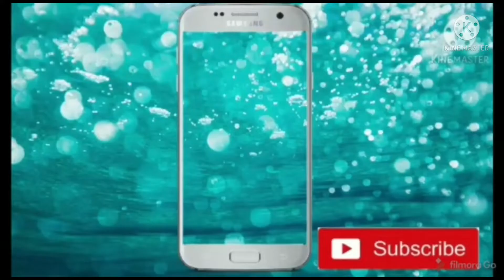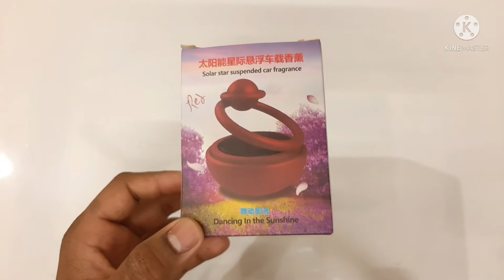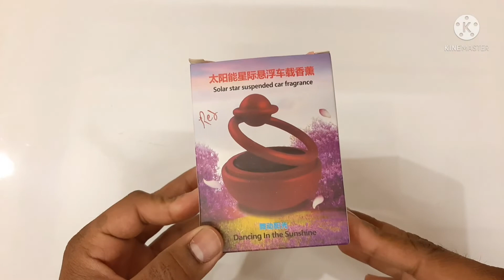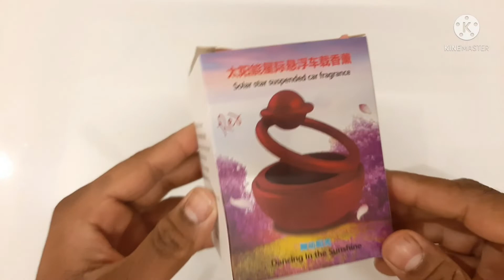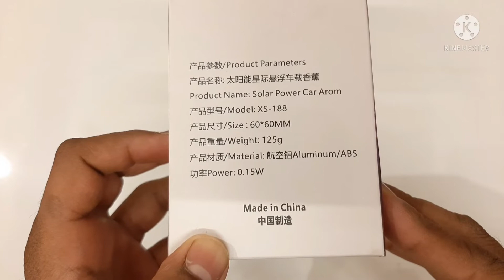FULL REVIEW OF || Solar Rotating Perfume || for cars || best in car || by !!! REVIEW WALLAH !!!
Here is the another video of FULL REVIEW OF || Solar Rotating Perfume || for cars || best in car || by !!! REVIEW WALLAH !😱🔥👍 !!! !! ❤🔥 👍👍👍 😱👍😱😱 😱🔥 😱 😱 👍👍❤🔥👍🔥❤❤👍. @REVIEW Wallah
[ CUSTOM URL] of our channel
and always keep your support
and help our review wallah family to grow
and always there  for you bringing new videos of review
for ease of yours to buy the product from the market
after seeing its review from ! REVIEW WALLH !
! REVIEW WALLAH ! dekh dala to life jingalala.